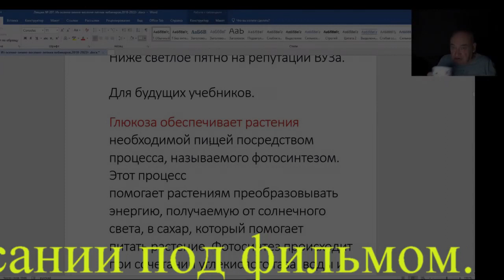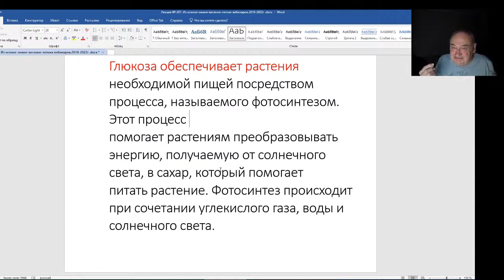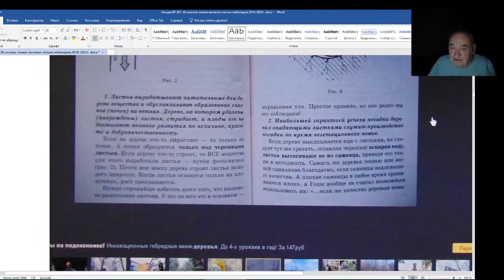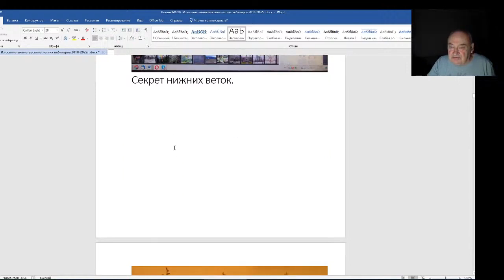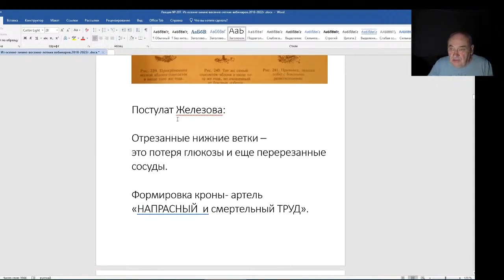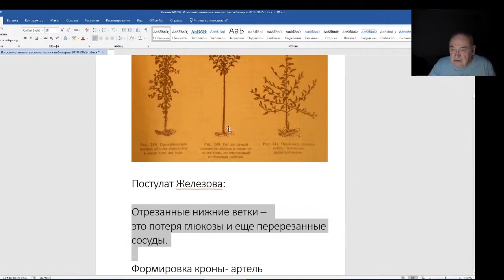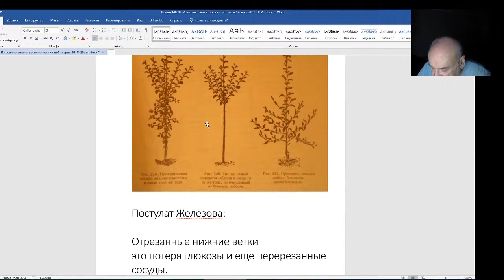Железов Валерий. Вебинар 207. Секрет нижних веток.